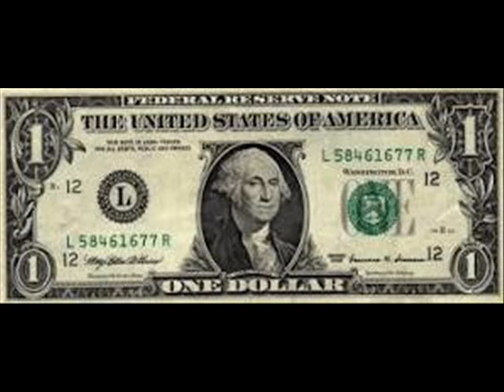JUAN ISIDRO JIMENEZ DUARTE DERECHO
canción solidaria con la trabajadoras sexuales